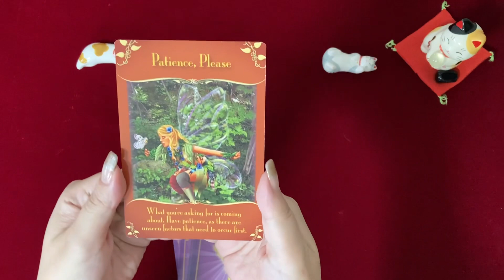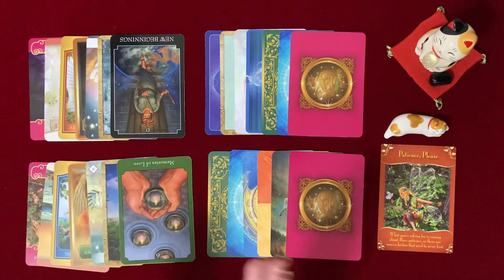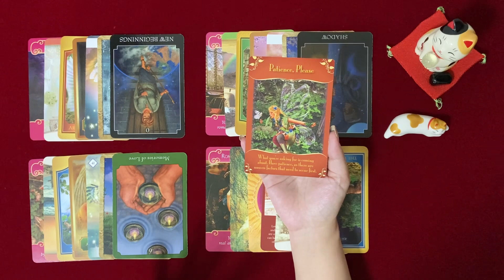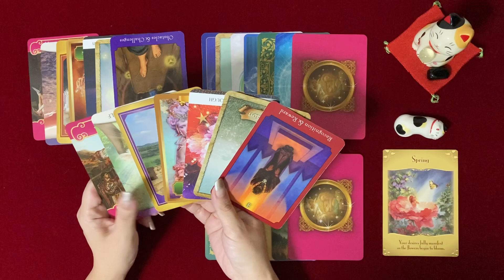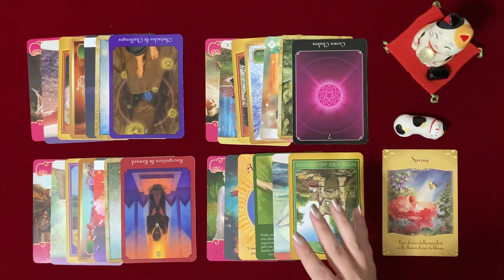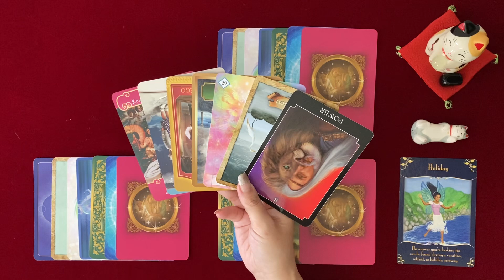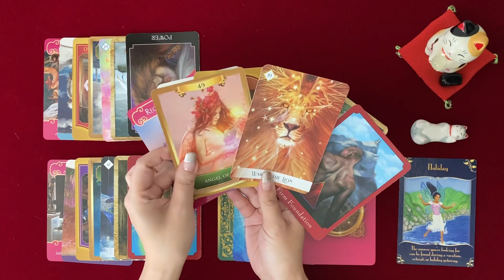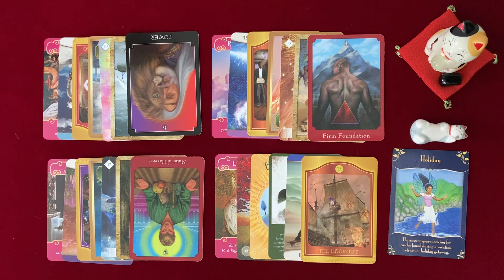2人の相性✨起こりやすい障害〜縁の深さ（強い絆）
【Enishi Room】へようこそ🎀
コメントもとても励みになっております✨

今回は【恋愛編】
お2人の相性ということで、起こりやすい障害についてリーディングしてみました。
そして縁の深さにより強い絆を築いていく過程をみてみました✨

《2人の相性》
起こりやすい障害
縁の深さ（強い絆）

《あなたに起きやすい障害》
《相手に起きやすい障害》
《2人の間に起きやすい障害》
《2人の縁の深さ》

✨選択肢→ 2:00

✨A → 2:49

✨B → 23:39

✨C → 45:45

【リーディングスタイル】
基本的なカードの意味と直感を合わせたリーディングを行なっています。
（カード本来の意味と異なる場合もあります）

3択ですので、全ての方に当てはまるのは難しいですが、なんとなくでも心のどこかに残って、それが必要な場面でのヒントになったりするので「なるほどね〜」と、参考程度にご視聴していただけると嬉しいです✨

リーディング中には、例え話しが炸裂し脱線し、カミカミになりながらも私個人の体験や出来事など盛り込みつつ、視聴者さまがエンタメとしても楽しみながらクスッと笑って笑顔になれるようなリーディングスタイルとなっております。

【猫ちゃんを飼っているので、鳴き声や少しやんちゃをしてしまう時がありますがご容赦ください🙏】

【使用しているカードについて】
リーディング動画及びサムネイル制作につきまして、各会社のガイドラインに基づき使用させていただいております。
（海外で出版されているものもあります）

サイキックタロットオラクルカード
ザ・マップオラクルカード
オラクルオブザセブンエナジー
エナジーオラクルカード
アカシックタロット
クォンタムオラクル
ソウルコーチングオラクル
セイクレッドフォレストオラクルカード
スピリットメッセージオラクルカード
ロマンスエンジェルオラクルカード
マジカルフェアリーオラクルカード